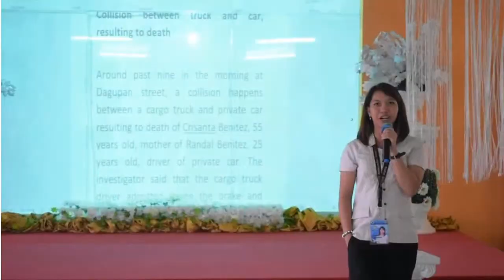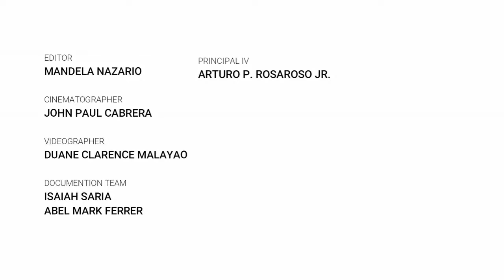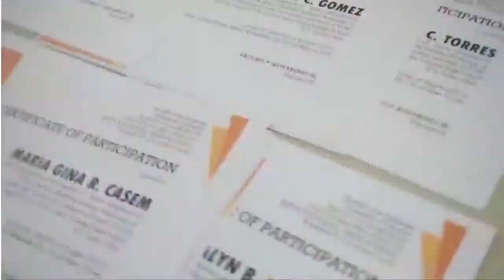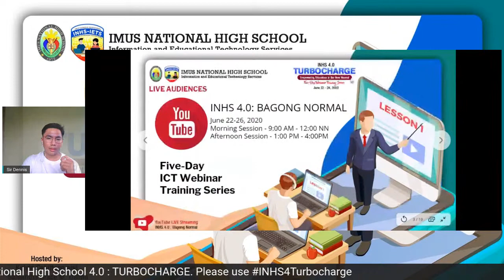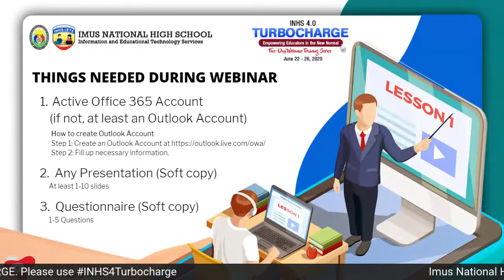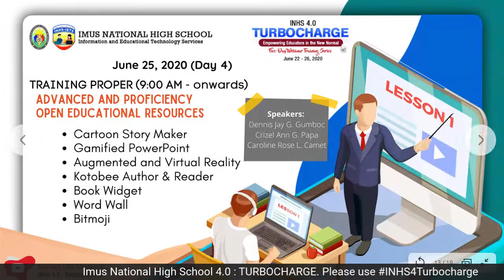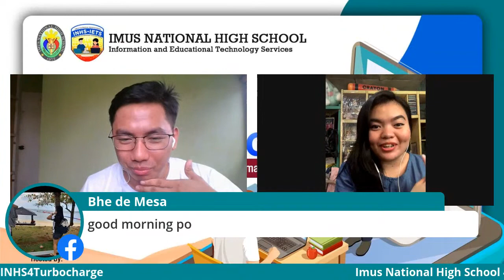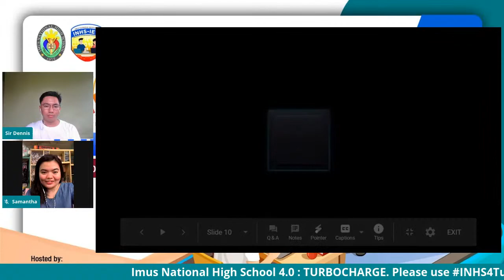Things to Remember for INHS 4.0:TURBOCHARGE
To give some reminders such as things need to prepare (e.g. Accounts, Installers and others) for the upcoming Webinar this June 22-26, 2020